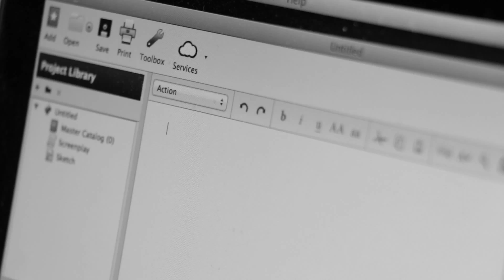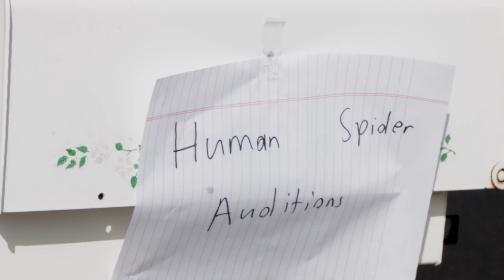The Human Spider Pre-Production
In this silent horror comedy film that is somewhat a parody of the Human Centipede, a crazy filmmaker begins preproduction on his film the Human Spider